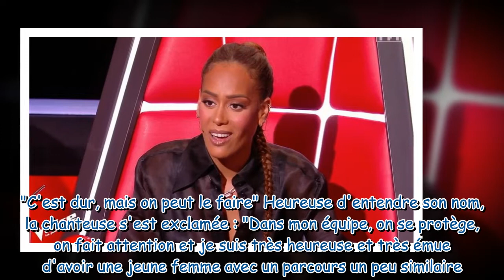Amel Bent (The Voice) : ses confidences de maman après sa pause musicale